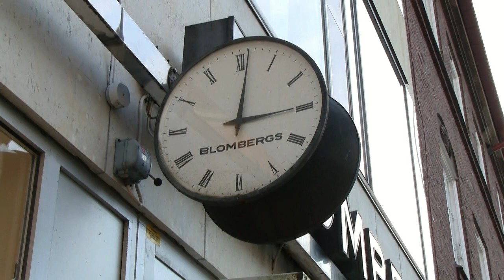Borås idag söndag 22 mars 2020 - PÅ AVSTÅND!